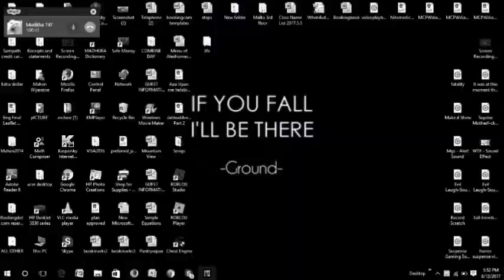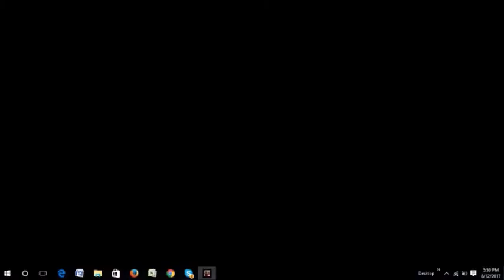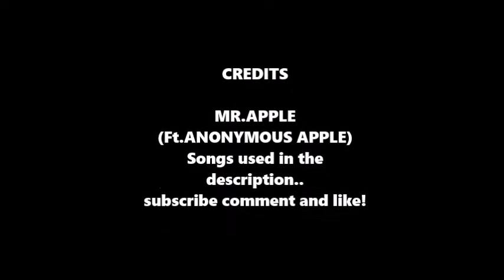Modern Combat 5 (ft.Anonymous Apple)|History Lesson!!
Yo guys whats up!!!
this is Mr.Apple from Apple bros. today me and Anonymous Apple played MC5 and boy o boy it was fun watch and tell me what u like ?

SORRY FOR SWEARING